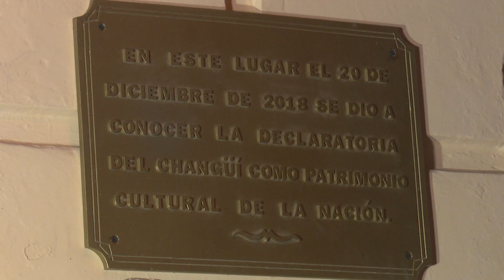INF 5 SUCEL CULMINA FESTIVAL CHANGUI ESTELAR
Con el ya tradicional encuentro entre familias changuiseras y las premiaciones del Concurso músico danzario Pedro Speck culminó en la Casa del Changüí Chito Latamblet de Guantánamo la DÉCIMA edición del Festival Nacional de esta sonoridad… Desde allí el Presidente de Honor del evento, Elito Revé, Director del charangón, anunció que a partir del año 2023, el certamen se realizará anualmente, una noticia que celebraron para bien los cultores del género… La periodista Susel Kindelán Morales amplía esta información…